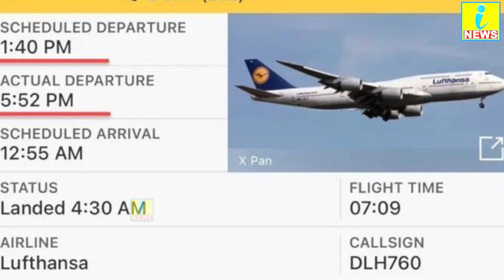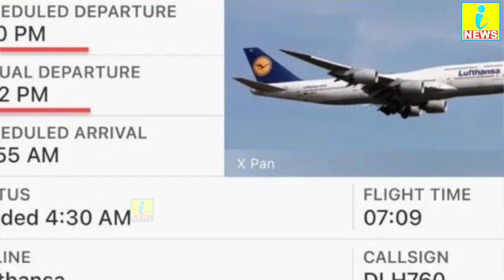बड़ी खबर : नशे में धुत CM Bhagwant Mann को जर्मनी में फ्लाइट से उतरा